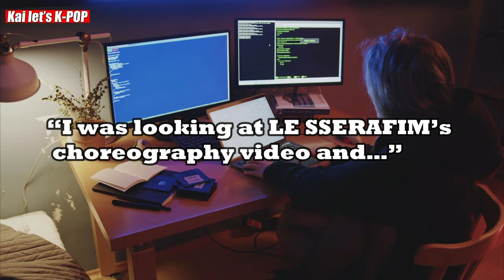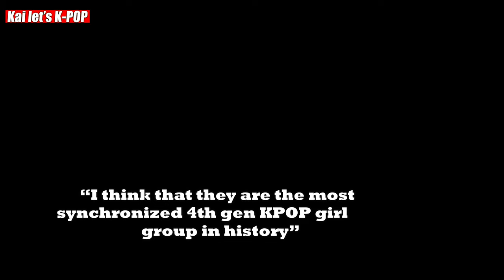WHAT FANS FOUND IN LESSERAFIM ANTIFRAGILE DANCE VIDEO WILL SHOCK YOU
WHAT FANS FOUND IN LESSERAFIM ANTIFRAGILE DANCE VIDEO WILL SHOCK YOU : LESSERAFIM RECENTLY MADE A COMEBACK WITH 'ANTIFRAGILE' MV BUT HOWEVER, FANS NOTICED SOMETHING SUSPICIOUS IN THEIR ANTIFRAGILE DANCE PRACTICE VIDEO. DO WATCH OUT THE FULL VIDEO TO FIND WHAT HAS EXACTLY HAPPENED.